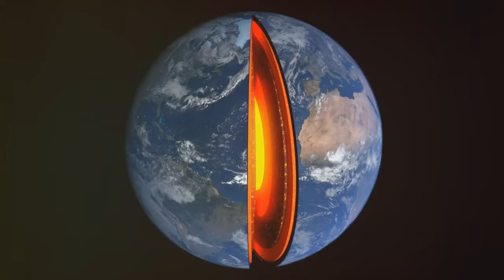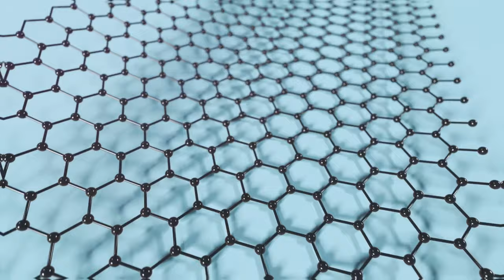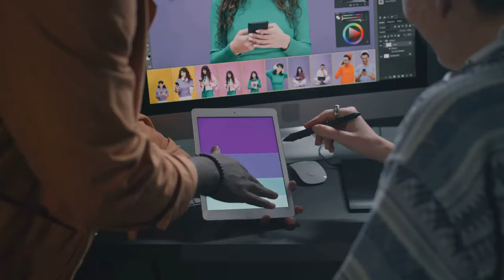Why Tunnels Are the Future of Humanity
As the world's population continues to urbanize, one innovative solution is gaining traction: tunnels. From the prohibition tunnels of yesteryear to the high-tech tunnel boring machines of today, underground infrastructure is revolutionizing the way we live and travel. Imagine a future where trains zip through train tunnels at incredible speeds, reducing travel times and emissions. Where construction and civil engineering marvels enable the creation of sprawling underground cities, freeing up precious land for green spaces and nature reserves. The possibilities are endless, and it's time to explore why tunnels are the future of humanity. From the tunnel visionaries pushing the boundaries of science and technology to the underground wonders already being built, join us as we delve into the fascinating world of tunnels and discover how they're set to transform our world.